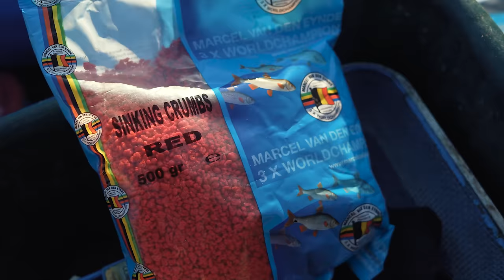Przepływanka czy tyczka w styczniowej rzece? Błędy Mistrza Polski - spławik zimą! ROBINSONVLOG 65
Jeżeli mowa o zimowym wędkarstwie spławikowym to nasuwa nam się jedno imię i nazwisko - Paweł Wlazło! Poprosiliśmy Pawła o to żeby pokazał nam dwie metody spławikowe, które z powodzeniem możecie stosować, łowiąc niemal w każdych, nawet zimowych warunkach w pobliskiej, niewielkiej rzece. Zapraszamy Was na film o zimowym spławiku, w którym popełnione zostało sporo błędów... co nawet najlepszym wędkarzom się zdarza! Spławikowy mistrz opowie Wam o tym gdzie szukać ryb, jak do nich podejść, jakich błędów nie popełniać, a przede wszystkim pokaże jak łowić w styczniowej wodzie. To kolejny film o spławikowej tematyce, który możecie obejrzeć na naszym kanale. Życzymy Wam udanego, wędkarskiego seansu. W rolach głównych: leszcze, płocie, krąpie ;)
Ponadto na naszym kanale znajdziecie następujące, interesujące cykle: